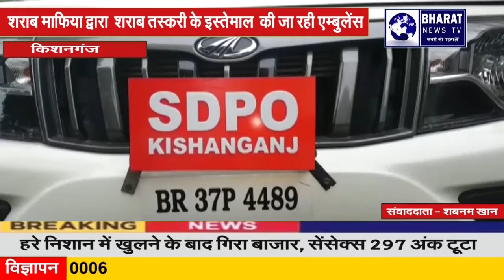किशनगंज:शराब माफिया द्वारा शराब तस्करी के इस्तेमाल की जा रही एम्बुलेंस